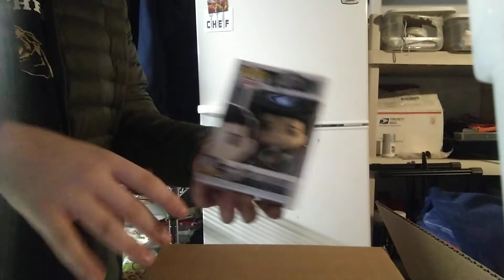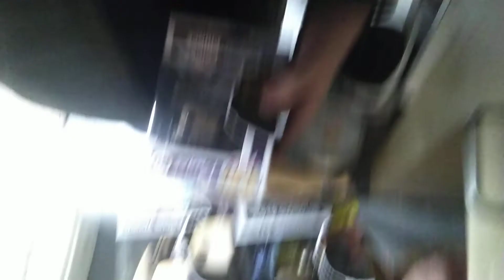New pops unboxing